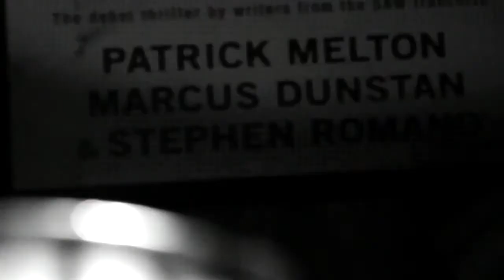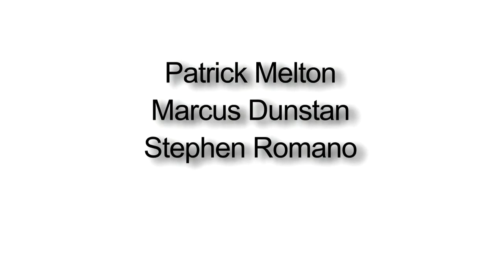BLACK LIGHT by Patrick Melton, Marcus Dunstan, and Stephen Romano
The debut novel from the writers of the multi-million-dollar-grossing Saw movie franchise.